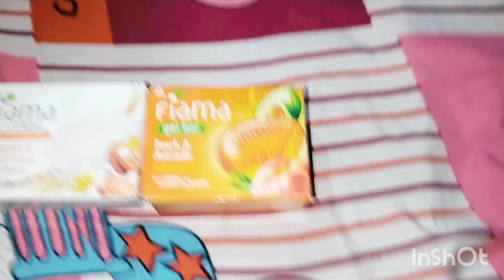न्यू फोन की खुशी में की जमकर पार्टी 🎉🎉🎂🎂😊😊☺️☺️